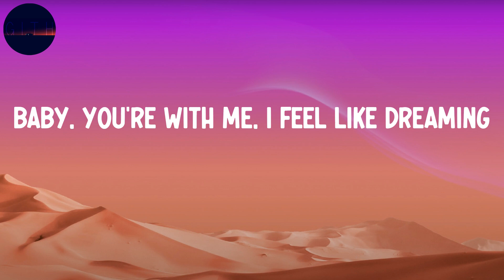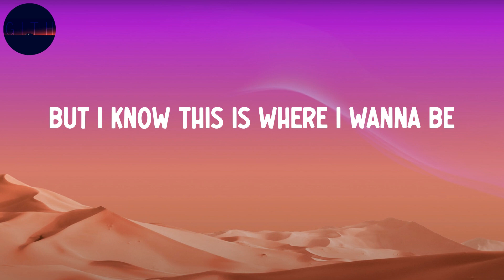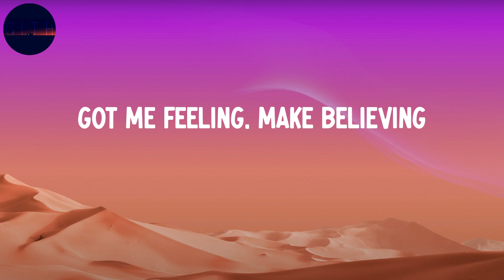Erd1 - You (Lyrics) | With you, you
Lyrics:
I get this feeling every Friday
Come over, come over
I feel the need to ignite it
Baby, you're with me, I feel like dreaming
With you, you
My heart is heating
I feel it beating
For you, you
'Cause is true and I never, never, never
Feel it's over, when it's over
It's only you and I'm feeling so ignited
So come over, so come over
Got me feeling, make believing
With you, you
Ignite it, don't fight it
With you, you
And when the night is over
I feel the air gets colder
But your hand pulls me closer
And I can't wait no longer
I know you want more time
I just want more of you
I've trapped my love inside
But I know this is where I wanna be
With you, you
With you, you
With you, you
With you, you